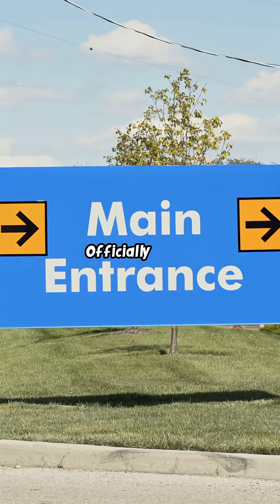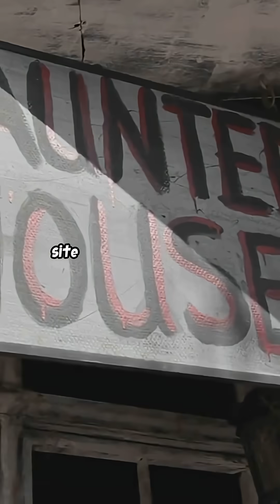Exploring the Mysterious Body Farm in Tennessee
Discover the chilling yet fascinating world of the Body Farm in Tennessee, where dead bodies are left to decompose in the open air. This unique research facility offers invaluable insights into forensic science, helping investigators understand the processes of decomposition. Join us as we explore the science behind this unusual practice and its critical role in criminal investigations. Learn how the Body Farm contributes to solving cases and advancing our understanding of human decay. This video provides stunning stock media visuals and captivating word-by-word subtitles, making it both educational and engaging.